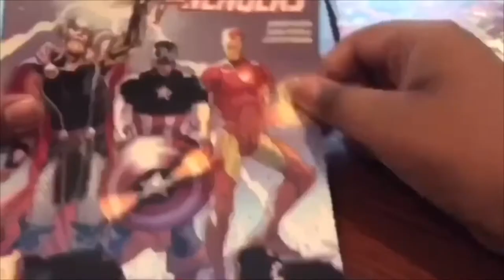Jedi Fallen Order Review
Here are my thoughts on the pros and abundance of cons within Jedi Fallen Order

 and the song that plays in the outro  is "Oner" by David Cutter. Find more of his music at: